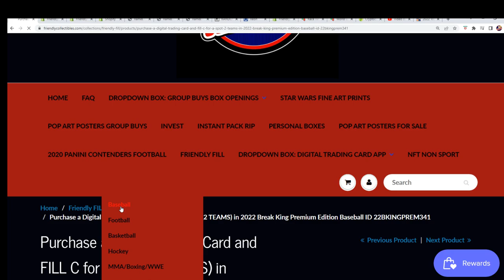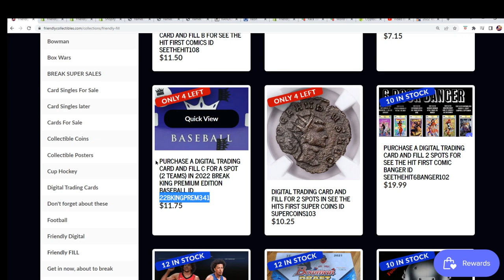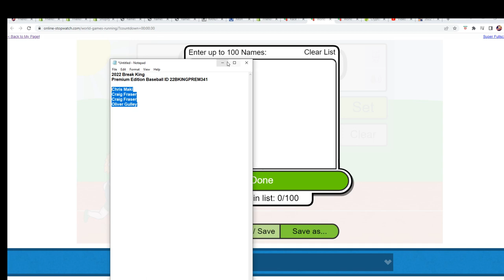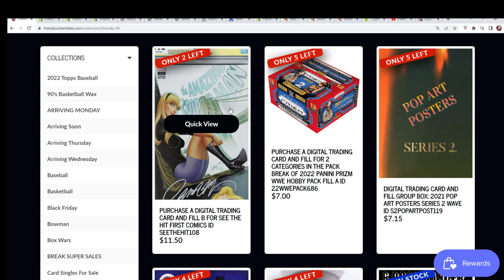2022 BREAK KING PREMIUM EDITION BASEBALL FILLER B ID 22BKINGPREM341